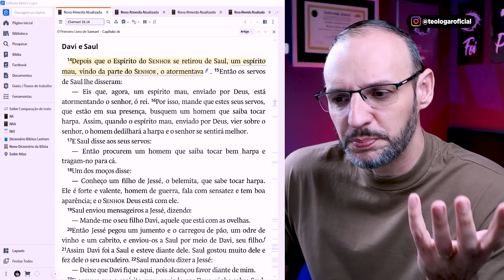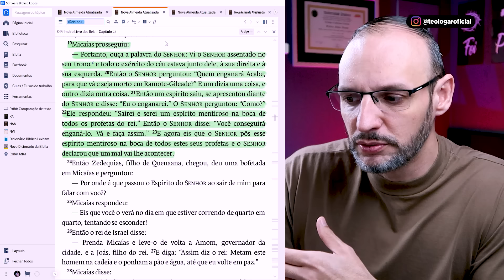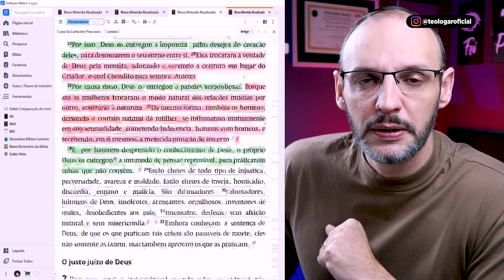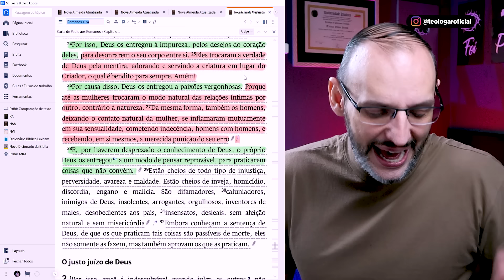UM ESPÍRITO MAU DA PARTE DO SENHOR? 😱 Como assim? 😢 Deus envia espíritos maus?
CONHEÇA O SOFTWARE LOGOS